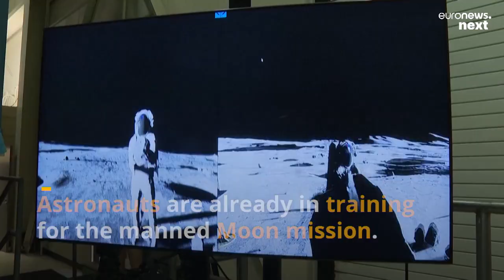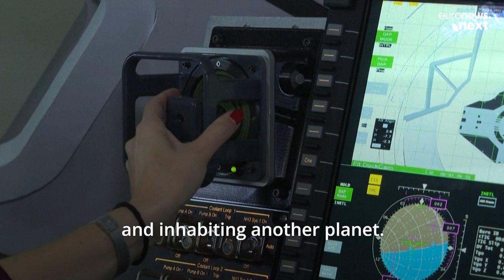The Moon then Mars? This is how NASA is preparing to land humans by 2025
As a first step, the Artemis program will send an unmanned spacecraft to orbit the Moon with mannequins and torsos made of simulated human tissue onboard  to test how the voyage will affect human beings.